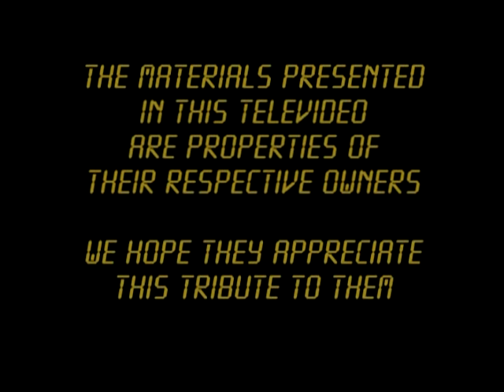So You Had a Bad Day, Jack Bauer (ID).mpg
Daniel Powter's music set to clips of Jack Bauer's least fortunate moments from DAY ONE.  You think YOU had a bad day?  Check this out!